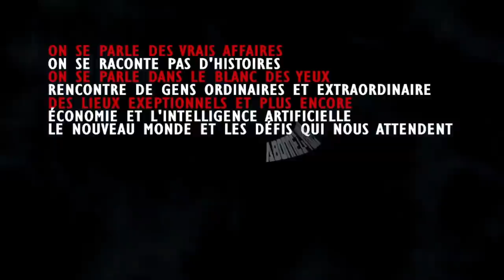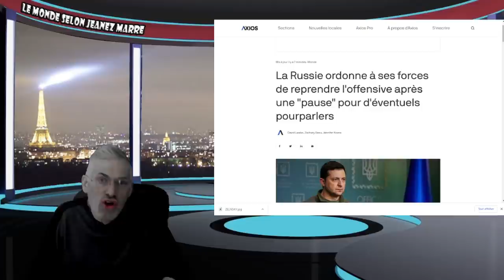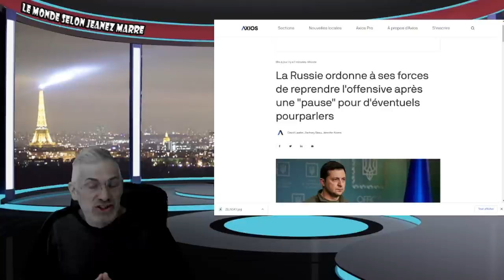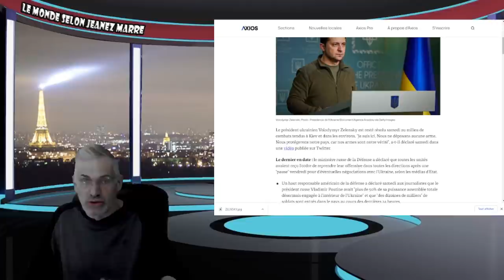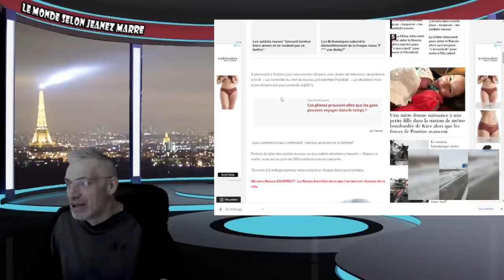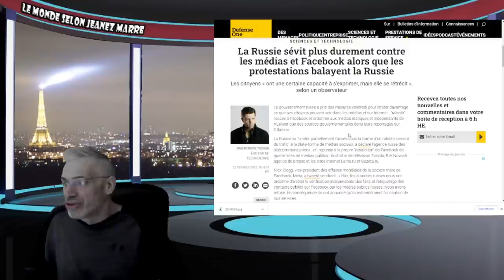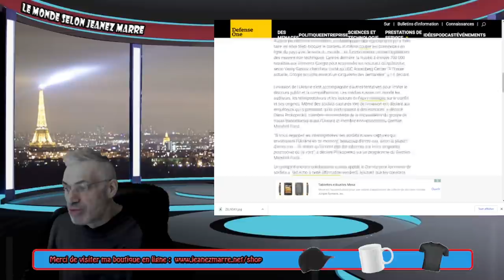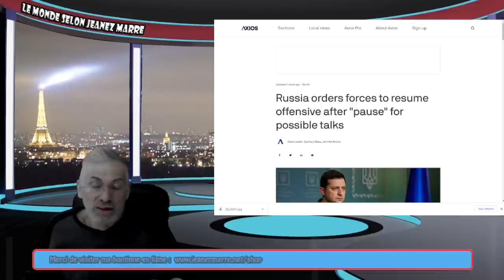FURIEUX; POUTINE EST PRÊT A UTILISÉ LA 'MÈRE DE TOUTES LES BOMBES'.